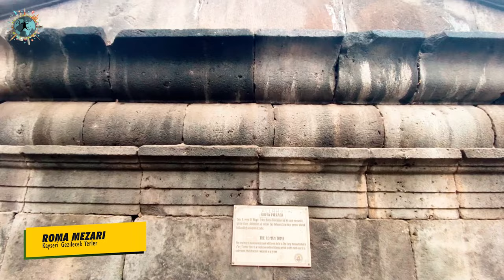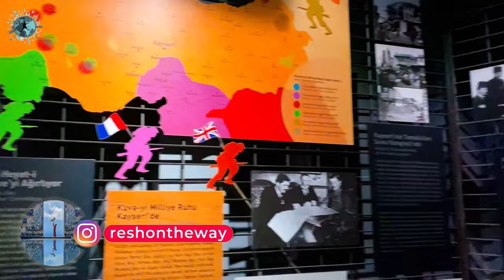Kayseri'de Şarap Konseptli Otelde Konakladım | Kayseri Gezi Videosu | Kayseri Yemekleri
Anadolu'nun en kadim ve düzenli şehirlerinden olan Kayseri'nin Şehir Merkezinde görülmesi gereken yerleri anlattığım bu videoda hem tarihe hem de gastronomiye doyacaksınız. Kayseri'ye kayak için gelip de şehir merkezi ve Talas bölgesini de gezmek isteyenler için bu video iyi bir rehber olacaktır. Ayrıca varlığını duyanları şaşırtan ve Kayseri'nin ilk ve tek şarap konseptli butik oteli olan Sunolus Butik Otel ve Vinolus Şarapları hakkında işletmelerin kurucu Oluş Molu ile yaptığımız sohbeti kaçırmayın derim.

00:00 Açılış Bölümü
00:25 Talas Bölgesi
01:40 Talas Sokakları
03:35 Kayseri Pastırması
06:10 Kayseri Kalesi
07.05 Fatih Camii
07:25 Kayseri Müzesi
07:55 Cumhuriyet Meydanı ve Saat Kulesi
08:40 Sahabiye Medresesi
09:25 Gevher Nesibe Darüşşifahanesi
10:30 Kayseri Çarşısı
11:25 Kayseri Lisesi ve Milli Mücadele Müzesi
12:40 Meryem Ana Kilisesi
13:15 Eski Kayseri Evleri
13:30 Sunolus Butik Otel ve Bağ Evi
17:20 Kayseri Mantısı
18:30 Vinolus Şarapları
21:30 Kapanış

- Pastırma Sucuk Kayseri Ahmet Doklar